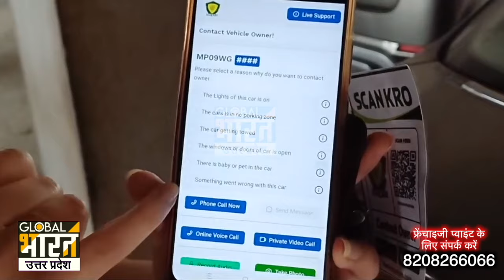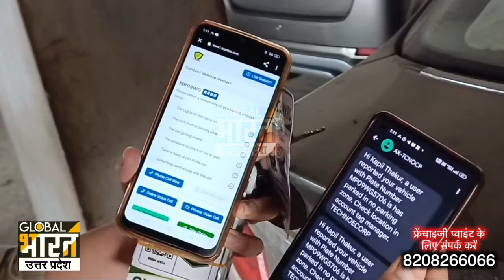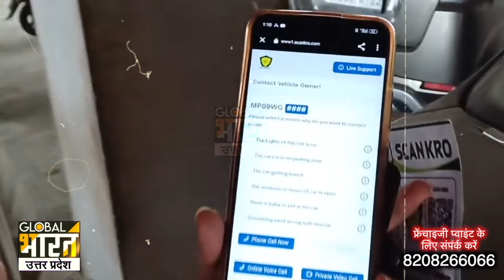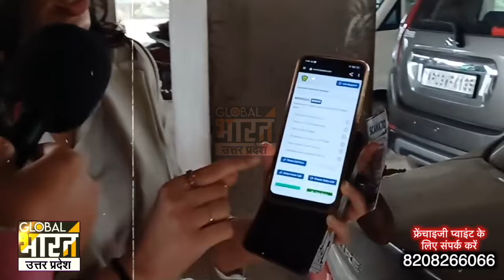गाड़ी,मकान,दुकान सबकी सुरक्षा करेगा ऐप, इंडिया में हुआ ऐसा कमाल, अमेरिका वालों का भी चकराया दिमाग!